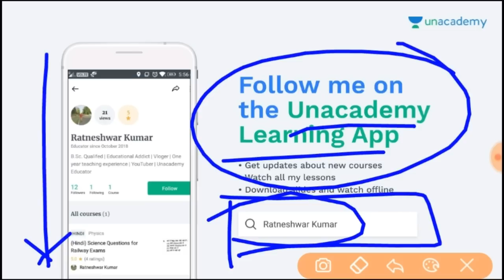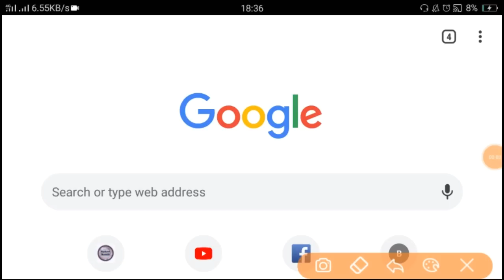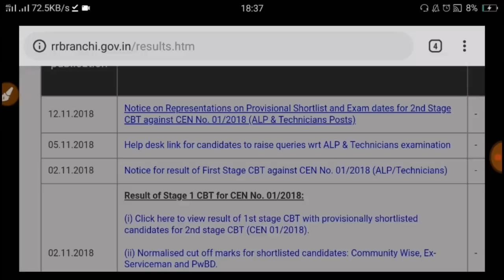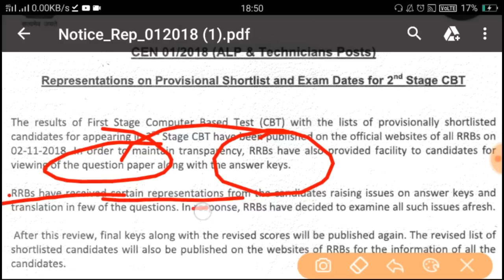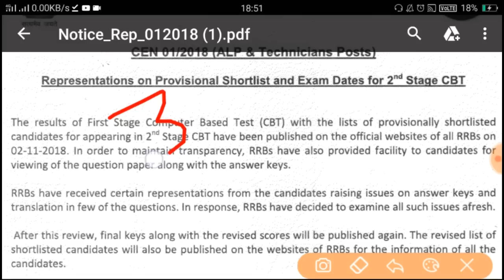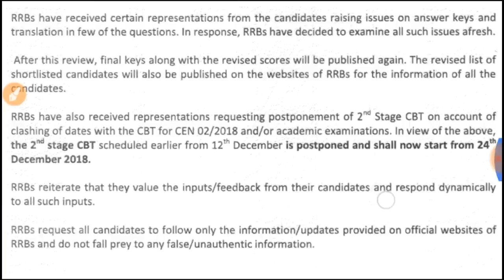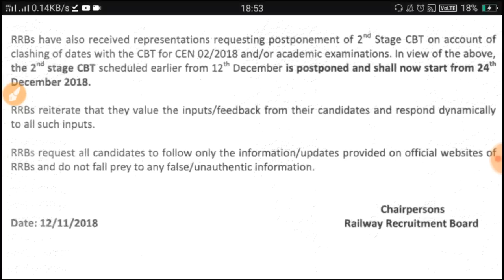Alp & Technician exam cancel//Alp technician CBT 2 exam cancelled //Official Notification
DOSTO AB AAP MUJHE Unacademy ke learing apk pe v follow kr skte ho Unacademy install krne ke liye niche diye link ka use kare